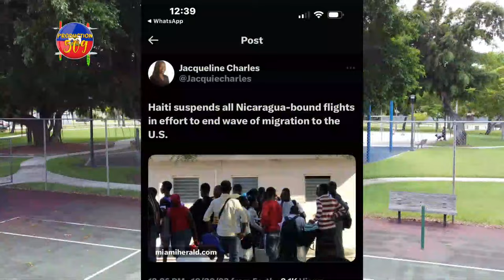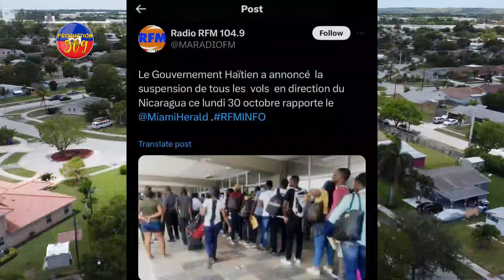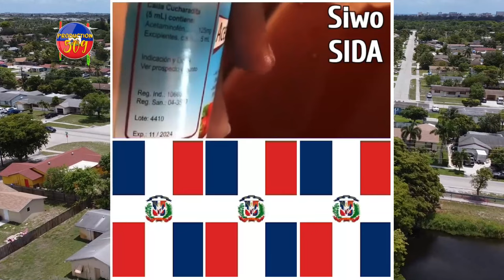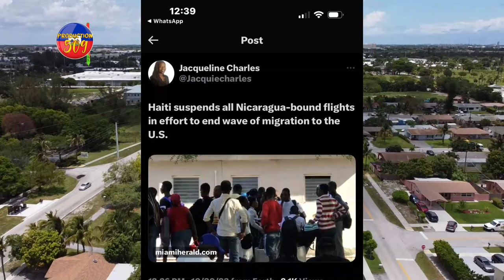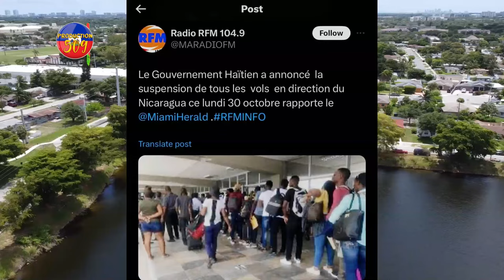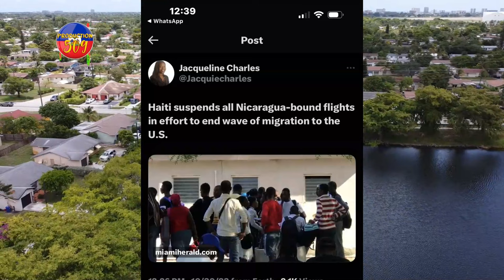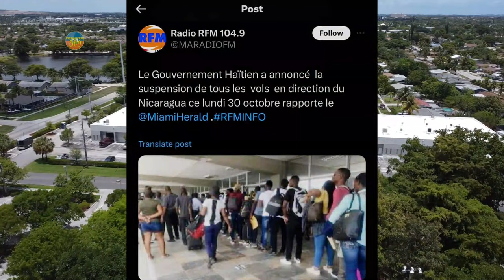MOVE NOUVEL ARIEL KANPE TOUT VOL AYITI NICARAGUA YO DOMINIKEN YO BANNU PWAZON